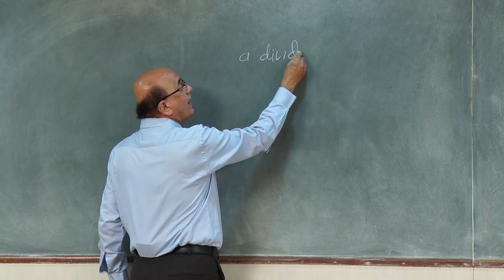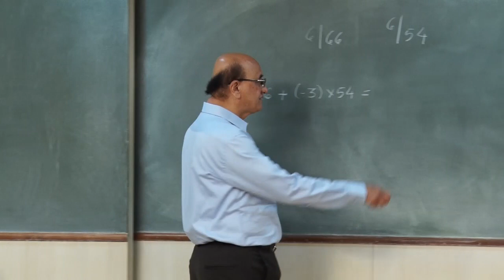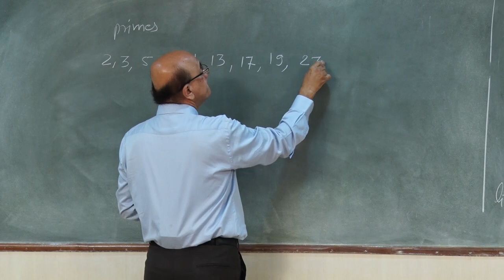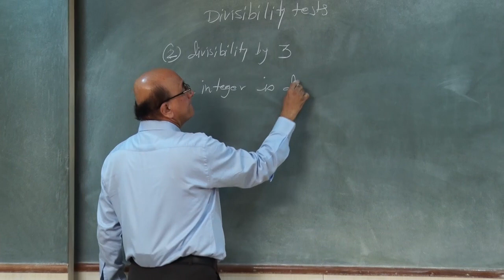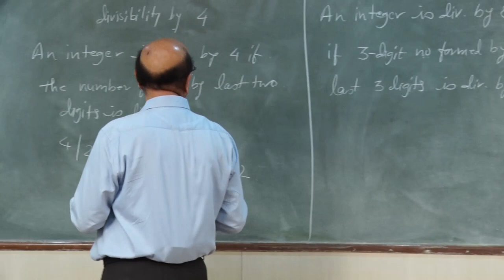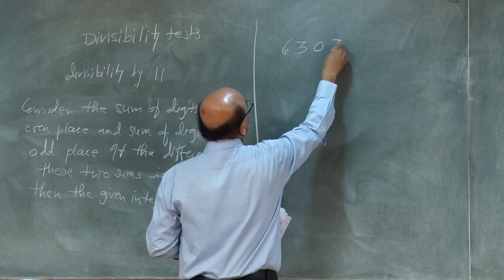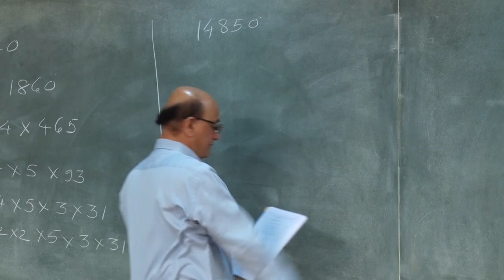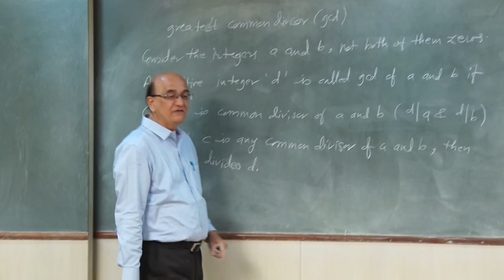Lecture by Prof. C. S. Nimkar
Foundation of Mathematics and Introduction to Olympiad Maths

Bhaskaracharya Pratishthana's Mathematics Training Programme 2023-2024.